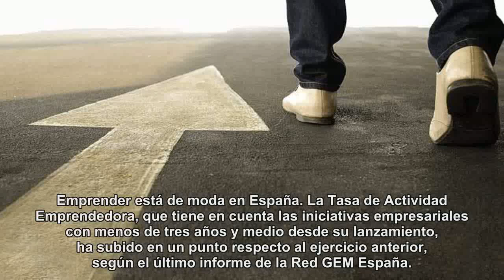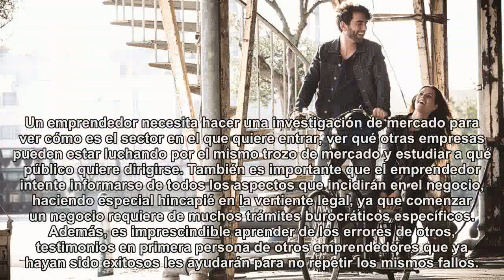Los seis errores más comunes que cometen los emprendedores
Emprender está de moda en España.